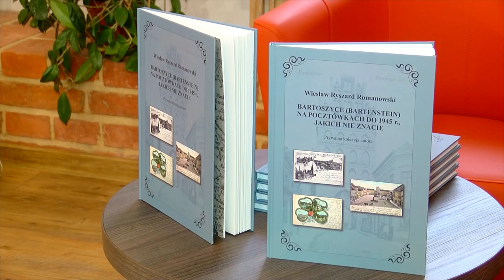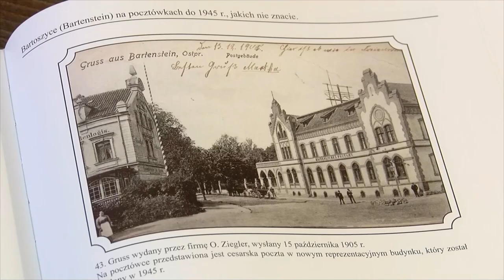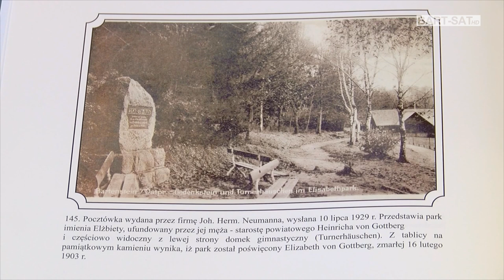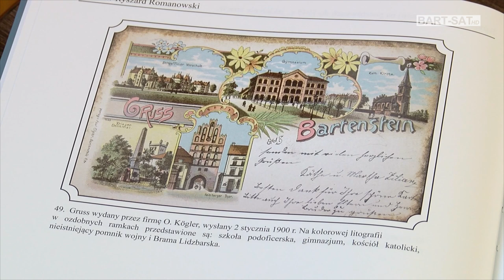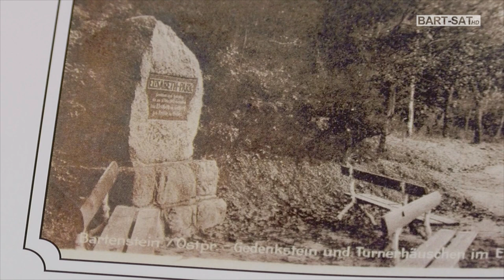Maraton spotkań autorskich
Dziś (24.10) progi Miejskiej Biblioteki Publicznej goszczą autora albumu „Bartoszyce (Bartenstein) na pocztówkach do 1945r., jakich nie znacie” autorstwa Wiesława Ryszarda Romanowskiego. W związku z tym zorganizowano aż trzy spotkania autorskie z różnymi grupami odbiorców, by przedstawić bartoszyckiego filokartystę, a przy tym dostrzec na pokaźnym zbiorze pocztówek jak bardzo zmieniły się Bartoszyce.